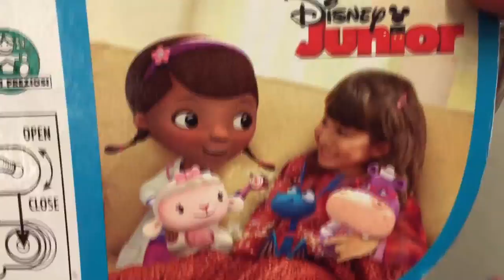DOC McStuffins Magic Talkin' Checkup Set